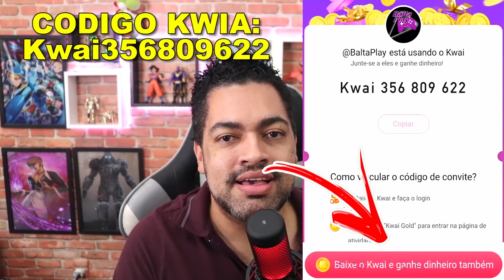SALA RECHEADA DE ARMAS NA INVASÃO DUPLA - Last Day On Earth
►►USE O CODIGO NO KWAI PARA GANHAR DINHEIRO:
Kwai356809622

►►CÓDIGO TIK TOK PARA GANHA DINHEIRO:
J0142737